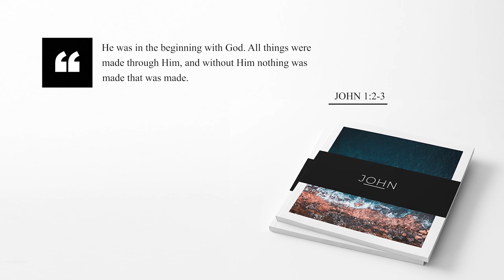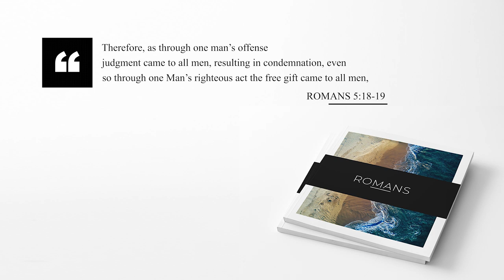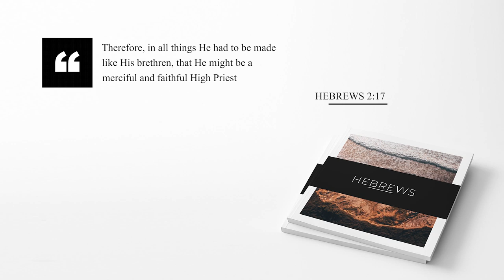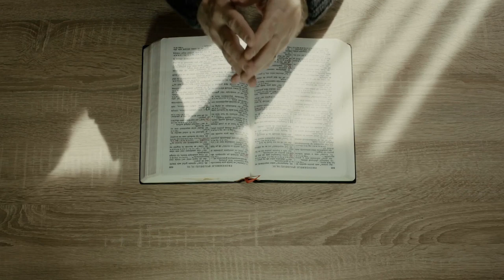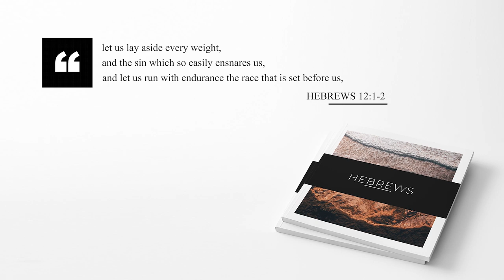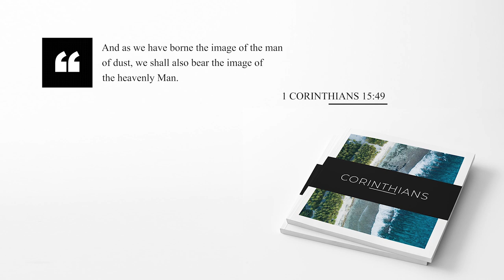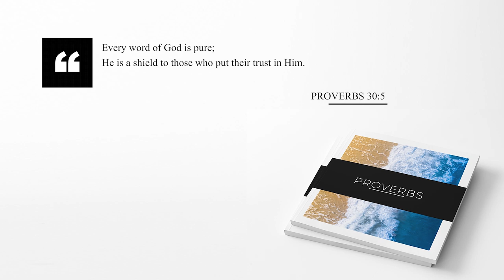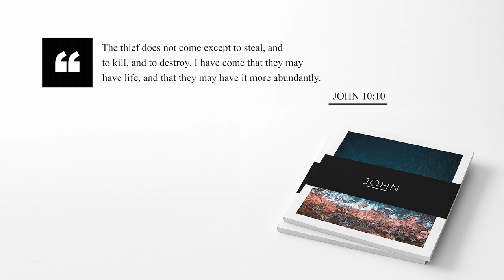WHY DID JESUS COME to earth in the flesh AS A HUMAN?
In this video, I answer one of your questions: Why did Jesus come to earth in the flesh, meaning as a human? The answer to this question is more important than we realize and you need to know the answer. So in this video, I cover 7 reasons why Jesus Christ came to earth as a human.

ABOUT THIS VIDEO:
In this video, I look to the bible and give you 7 reasons why Jesus Christ came to earth in the flesh. There are many reasons why Jesus Christ had to be a human when He came to earth. Some people only know that He had to come to save us. But why? Why did Jesus have to come as a human in the flesh?
Well, check this video to understand this better.

Stock Footage Attribution
Artist Attribution
Unsplash:
• Photo by Luís Eusébio on Unsplash
• Photo by Jailam Rashad on Unsplash
• Photo by Shifaaz shamoon on Unsplash
• Photo by Thibault Penin on Unsplash
• Photo by Will Turner on Unsplash
• Photo by Lance Asper on Unsplash
• Photo by Austin Neill on Unsplash
• Photo by Taylor Simpson on Unsplash
The Church of Jesus Christ of Latter-Day Saints: